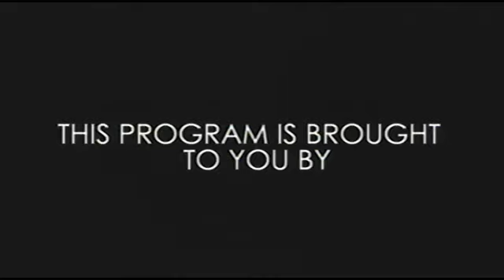SHOWBIZ GALORE SEPTEMBER 30 2016